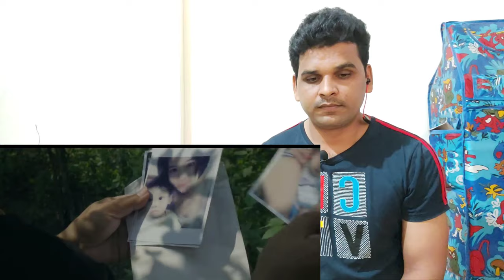JWLWI THE SEED | Official Trailer | Rajni | Shimang | Kanyakorn | pansy | Jeffrey | Reaction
hi friends

ye video @rajnibasu , channel ka hai or is video par maine hamare channel @indianreaction1m695,  se reaction video banaya hai. ye video bodo film trailer hai,  or ye movie bhot beautiful story, jo ki sab ke man ko chhu kar jayegi. or acting or quality,  bhot achhi hai. or ye movie logo ko bhot pasnd ayi hai. or apko ye trailer bhot pasnd ayega.

I will give credit to the who make this beautiful video.

.credit.
Rajni Basumatary,